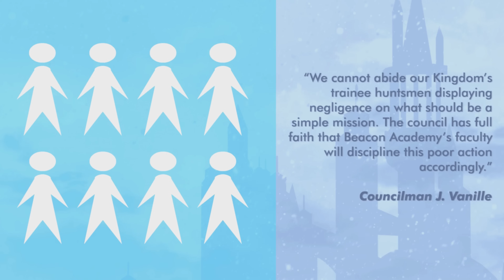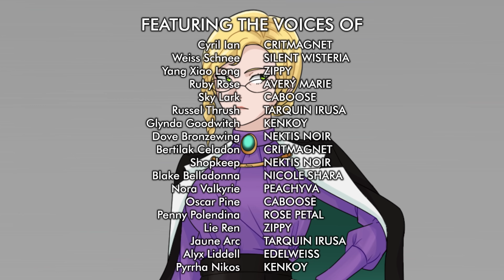RWBY Evermorrow AU | EP07 | When The Dust Settles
Teams RWBY and CRDL return to Beacon Academy after their mission - to deal with the fallout of breaking its terms.

Evermorrow is a story that takes place in a world where Beacon didn't fall (among other changes), so Team RWBY & Friends are free to continue their education at Beacon - though it'll still be challenging!

Evermorrow also has its own twitter account at @ RWBYEvermorrow where you can read a LOT more lore and stuff.

VOICE CAST:
Cyril Ian / Bertilak Celadon: Critmagnet (@KevinGerardVA)
Weiss Schnee: Silent Wisteria  ( @Silent_Wisteria )
Yang Xiao Long / Lie Ren:  Zippy (@ZippyDoesVoices)
Ruby Rose: Avery Marie ( @ave_r_ie )
Sky Lark / Oscar Pine: Caboose ( @caboosecomposes1941 )
Russel Thrush / Jaune Arc: Tarquin Irusa (@Tarquin_IrusaVA)
Glynda Goodwitch / Pyrrha Nikos: Kenkoy (@KenkoiPhish )
Dove Bronzewing / Shopkeep: Nektis Noir ( @NektisNoir )
Blake Belladonna: Nicole Shara (@scarletpiano13)
Nora Valkyrie: PeachyVA (@peachyva)
Penny Polendina: Rose Petal
Alyx Liddell:  Edelweiss (@a_mellowtea)

PRODUCTION:
Written by:  Kaleidoarms
Additional Dialogue/Ad-Libs: Critmagnet & Nektis Noir

EPISODE ANIMATION:
Ashbowling
Jollywolly12
Kaleidoarms
Mjustine
MLTI-BLTZ
Nitromancer
TheNameIsX (Intro)
Xacrom
Zerocomma
Sy (Blocking for Shot 34)

3D GENERAL:
Dapper Phantom - 3d Beacon Courtyard Set
Endertinman - General 3d Help, 3d Locker Room Set
Garlic Gizmo - General 3d help
Joe Ranman - 3d Beacon Courtyard Set
NinjaSteeve -  3d Beacon Courtyard Set & 3d Beacon Amphitheater Set
Proxy - General 3d Help
Sy - General 3d Help, Crescent Rose model & rig
Xacrom - General 3d Help, 3d Locker Room Set, Cafeteria Set
Zahlen - 3d Beacon Amphitheater Set

2D ARTWORK:
Kaleidoarms
Jumpinjammies (Nora-Vision Beowolves)
Yangaros (Nora-Vision Beowolves)

AUDIO
Everstrong - Jeff Williams & Casey Lee Williams
Various RWBY Score Tracks - Jeff Williams & Alex Abraham
"Just Breaking" - David Fesliyan
"Tundra Exterior" - Dale North
"Atlas Interiors" - Dale North, Peter Jones
Score Help - Edelweiss (@a_mellowtea)